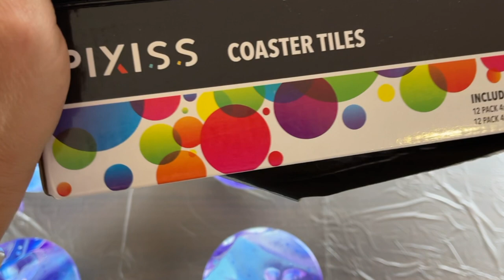Mini Flip Cup Coasters 💖 Acrylic pouring / Fluid Art / Abstract Art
Hello All!!

I am doing some mini flip cups on coasters with purple blue's and white. The design was amazing 🤩  I absolutely love these colors together! Hope y'all enjoyed this video it's been fun as always! See you back in the next video 🤗💖

These are awesome to level up your canvases and your coasters! Loved how they worked doing my coasters 💞

Thank you to all who supports my channel 🤗 If you are new to my channel don't forget to Hit the Subscribe button also the bell so you're notified of my upcoming videos. Hit the thumbs up 👍 Let me know what y'all think in the comments. 😀